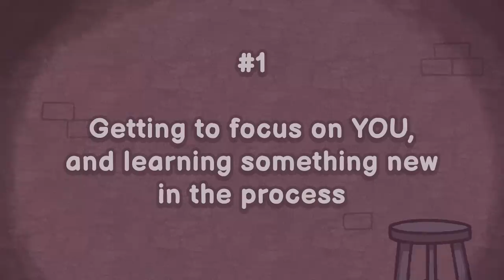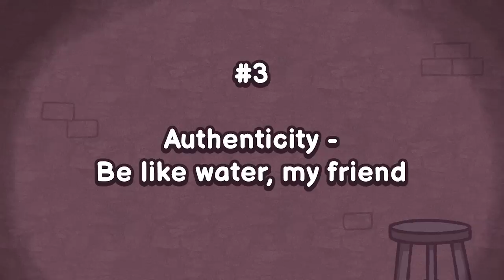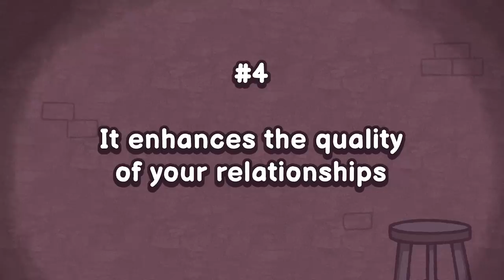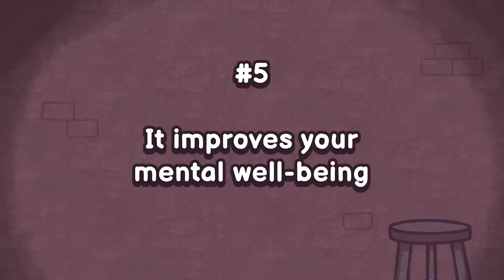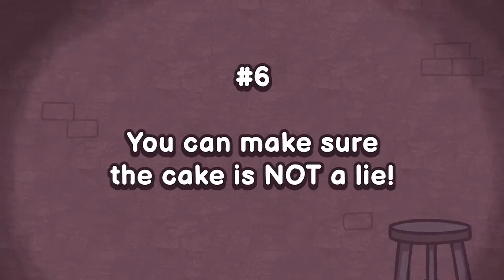6 Reasons Being Alone Is Good For You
In this video, we're going to talk about the benefits of solitude and why being alone is good for you. We will explore why solitude is often mistaken for loneliness, even though there’s a difference between the two and why that's important. If you identify as an introvert and feel bad for needing alone time, by the end of this video, we hope you'll feel more reassured by these 6 reasons why being alone is good for you.

Script Writer: Max Gustavo
Script Editor: Denise Ding
Script Manager: Kelly Soong
Animator: Ira Alifia
YouTube Manager: Cindy Cheong